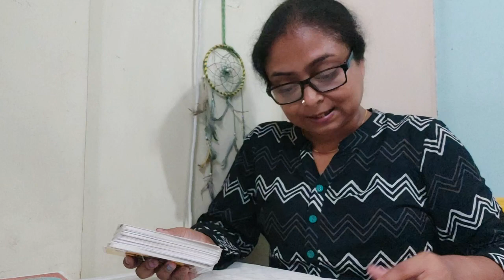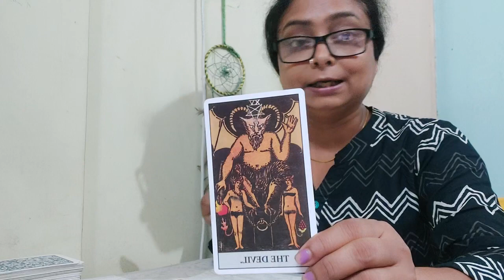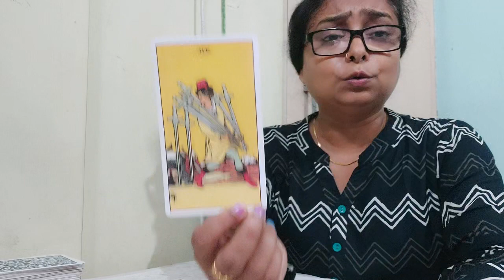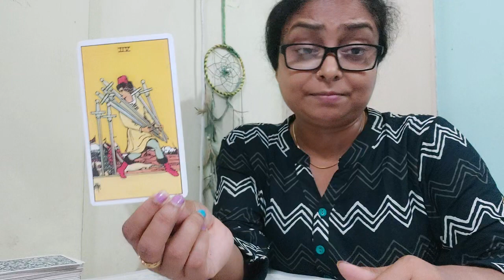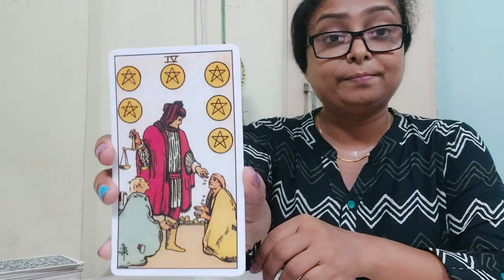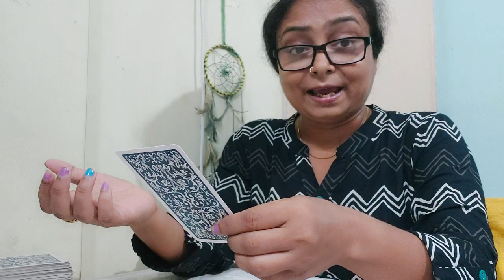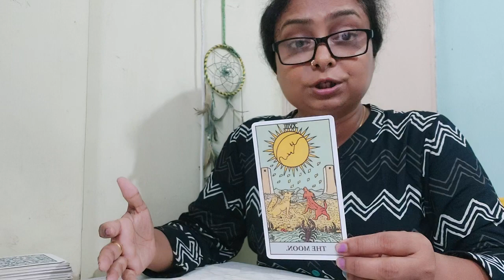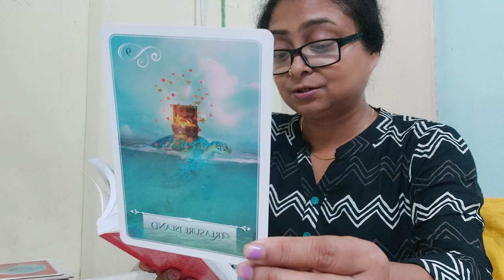SCORPIO - MAY 2024 "Moving from a perception of limitations to abundance"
This is a general reading so take only that resonates with you.

I post tarot/ oracle readings on a regular basis. You can watch my daily youtube shorts as well. Thank you for tuning in.

I do NOT offer private readings at this moment.

Love, light and grace